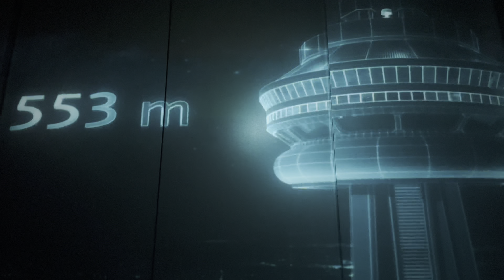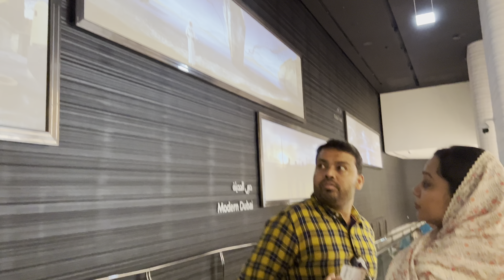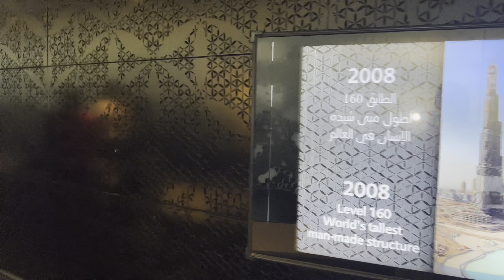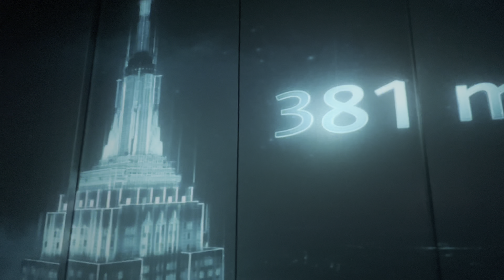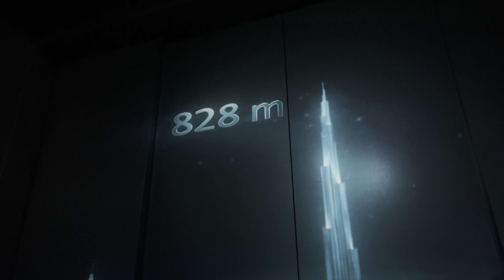Burj khalifa Dubai |world’s tallest building | Jasnas spices